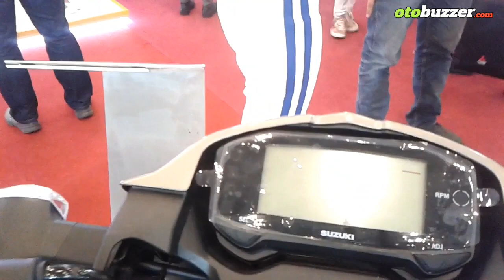Suzuki Bandit GSX 150 2018 Harga 26 Jutaan Kemahalan Nggak?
Suzuki meluncurkan SuzukiBandit dengan kapasitas mesin 150 cc dibandrol dengan harga 26 jutaan OTR Jakarta. Apakah harga ini kemahalan? Semoga video ini bisa menjadi referensi anda dalam membeli motor ini.